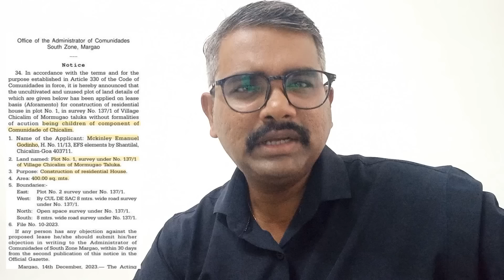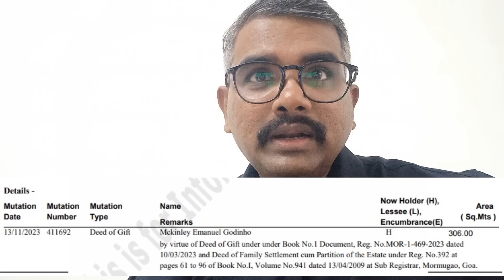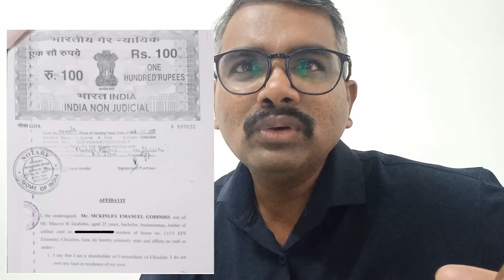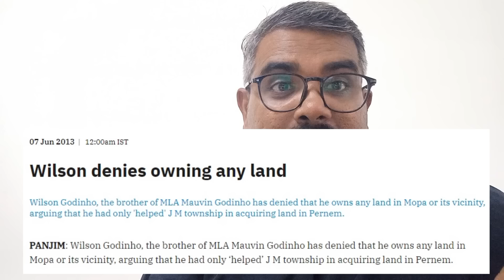Final Part | Chicalim Communidade Land Grab Scam | Mauvin Godino now training his son in Frauds